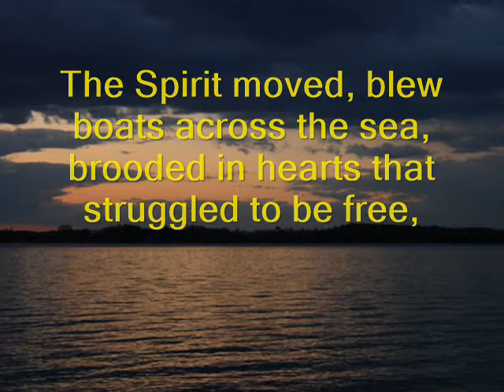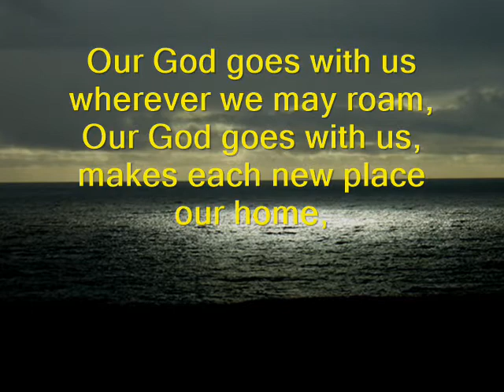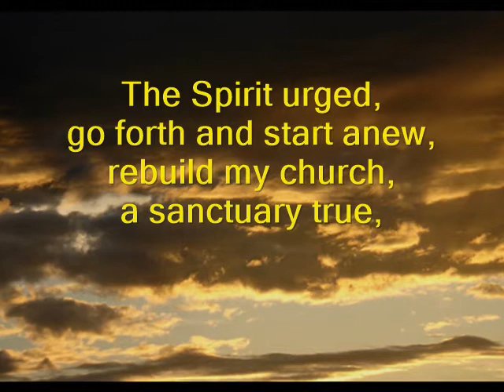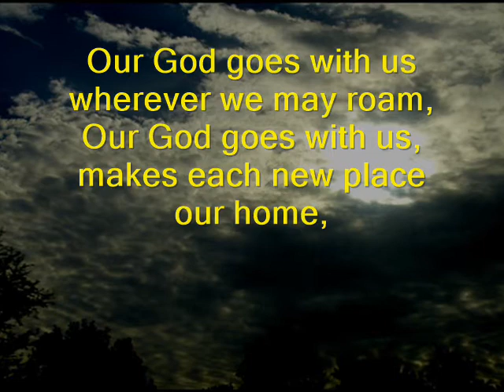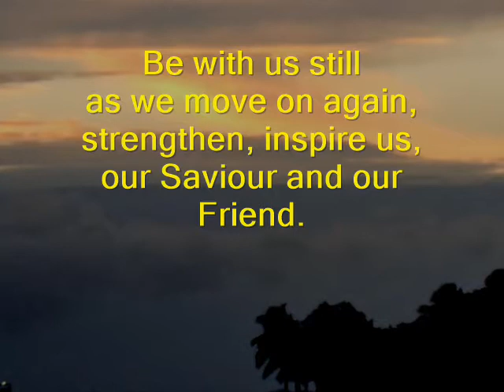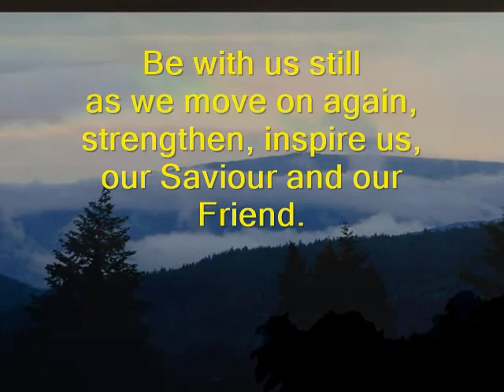Our God Goes With Us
A hymn written for the Centennial-Japanese United Church on the occasion of their move from their building on Dovercourt Rd. in Toronto. The hymn summarizes the history of members of the Canadian-Japanese community and the church in particular.

Chorus:
Our God goes with us wherever we may roam,
Our God goes with us, makes each new place our home,
As God goes with us we live by faith, not fear,
Thanks be to God, ever ‘fore us, ever near.

The Spirit moved, blew boats across the sea,
brooded in hearts that struggled to be free,
New life, new faith, new challenges to dare,
through blood, sweat, toil, bitter tears, our God was there. (Chorus)

The Spirit wept as hatred’s flames were fanned,
as trains of tears streamed from the promised land,
In lonely mountain paths our God was found,
Faith, hope and love making ghost towns holy ground. (Chorus)

The Spirit urged, go forth and start anew,
rebuild my church, a sanctuary true,
Welcomed by friends, their paths entwined as one,
stronger united with ev’ry rising sun. (Chorus)

The Spirit leads; the future, still unknown,
is not to fear, we trust in God alone,
Be with us still as we move on again,
strengthen, inspire us, our Saviour and our Friend. (Chorus)